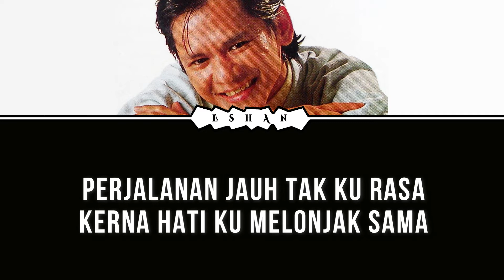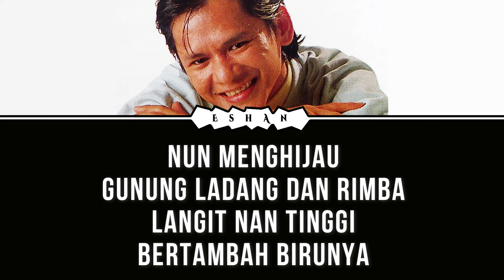BALIK KAMPUNG I SUDIRMAN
♥♥♥ Music information ♥♥♥

Title: Balik Kampung
Artiste: Sudirman Hj Arshad
Album: Balik Kampung
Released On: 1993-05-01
Composer: Dato' Sudirman

Nikmati.

즐기세요.

尽情欣赏。